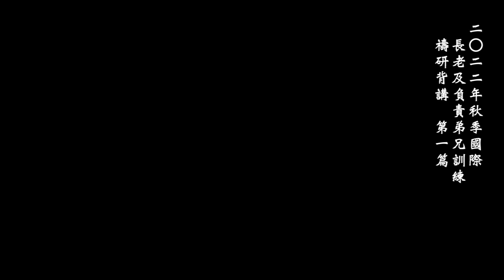二〇二二年秋季國際長老及負責弟兄訓練 禱研背講 第一篇